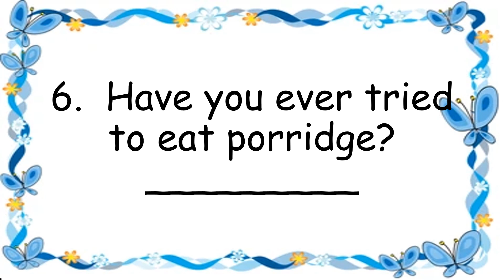Answer the questions. 1 (Foods)